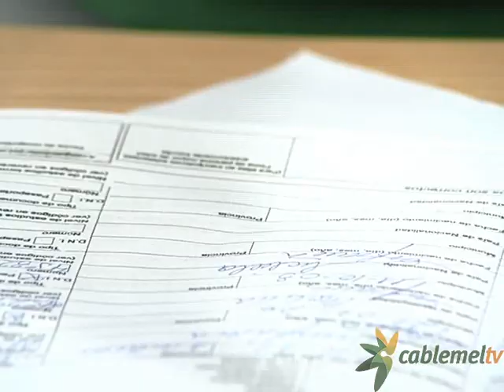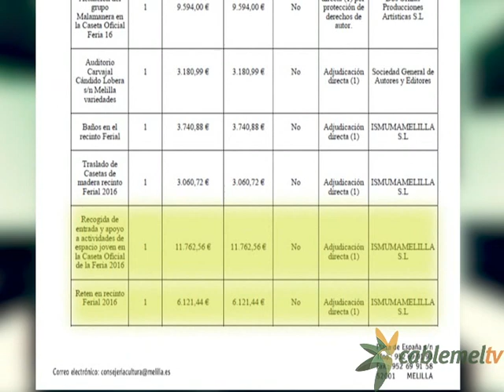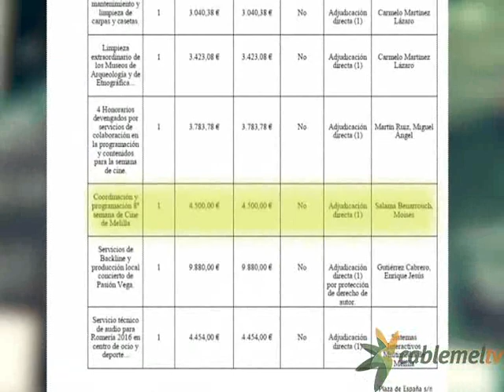Festejos gasta cerca de 18.000 euros en pastilleros, pulseras y sombreros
El área de Cultura y Festejos ha gastado cerca de 18.000 euros en ‘bolígrafos, pastilleros, pulseras, sombreros, abanicos y polos técnicos’. Y lo ha hecho, además, mediante un contrato a dedo que roza el límite permitido para este tipo de adjudicaciones sin concurso público. La relación de contratos menores de esta Consejería incluye otras facturas como los más de 7.700 euros gastados en catavinos serigrafiados o los 17.800 euros por un punto de asistencia técnica en la hoguera de San Juan.
‘Bolígrafo, pastillero, pulsera, sombreros, abanicos, polos técnicos’. Es el epígrafe de la factura por 17.750 euros recogida en la relación de contratos menores efectuados por el área de Cultura y Festejos entre los meses de abril y septiembre. Sin concretar el destino de los mismos y con la concurrencia de una única empresa, esta Consejería gastó mediante la fórmula de la adjudicación directa una cuantía que roza el límite legal del contrato menor.
El listado de gastos a dedo, que el Gobierno ha publicado con tres meses de retraso respecto a lo estipulado en la Ley de Transparencia, recoge otros gastos llamativos como los 7.000 euros que Festejos gastó “en concepto de suministro de refrescos” para el día de la tapa en la Caseta Municipal de la Feria, o los más de 7.700 euros destinados a la compra de catavinos con el logo de la Ciudad Autónoma.
Y es que hay ciertos servicios que parecen multiplicar su precio si se prestan durante las fiestas patronales. Es el caso de la ‘recogida de entradas y apoyo a actividades del espacio joven en la Caseta Oficial’, por el que Ismumamelilla ha cobrado más de 11.700 euros. Un retén, también en feria, otros 6.000 euros.

Punto de información para el Belén 2015
Y no es la única festividad que parece disparar las tarifas de determinados servicios, ya que Eulen cobra el ‘servicio de punto de información para el Belén 2015’, que se presta durante unos 15 días, por 11.600 euros. Eso sí, la factura aparece dos veces en el listado con el mismo concepto. Si el servicio es un ‘punto de asistencia técnica’, sin concretar cuándo ni con qué motivo, cuesta 14.250 euros, pero si se presta durante la hoguera de San Juan, el mismo punto de asistencia técnica asciende a los 17.800 euros. Otra de las facturas de esta empresa de seguridad, por valor de 5.300 euros, ofrece aún menos detalles al rezar su epígrafe: ‘CAM por el servicio realizado en la festividad’.
Igualmente profusa en detalles es la factura de cerca de 3.500 euros por los ‘nueve billetes de avión Madrid-Melilla-Madrid no residentes…’, que no concreta los beneficiarios de dichos billetes ni el motivo del viaje.

Duplicidad de servicios
También llama la atención la duplicidad de ciertos servicios. Ejemplo de ello es el ‘caché del artista Marlango por su actuación en la clausura de la 8º’, entendemos, Semana del Cine, valorado en 4.500 euros en una de las facturas pero que vuelve a aparecer en otra de las páginas del listado con el mismo concepto pero con diferente precio: 4.680 euros. Lo mismo ocurre con otros servicios como la elaboración de un vídeo histórico con motivo del V aniversario del Kursaal (4.000 y 4.160 euros en dos facturas), la colaboración en la gala musical realizada por este motivo (4.160 y 4.600 euros en dos facturas con mismo adjudicatario) o la coordinación y programación de la Semana del Cine (4.500 y 4.800 euros a idéntico destinatario en diferentes facturas).

Cerca de 820.000 euros
Así las cosas, la Consejería de Cultura y Festejos gastó cerca de 820.000 euros en este tipo de contratos que, mientras no excedan el límite de 18.000 euros estipulado por ley, pueden ser adjudicados directamente al empresario, sin necesidad de concurrencia ni publicidad.